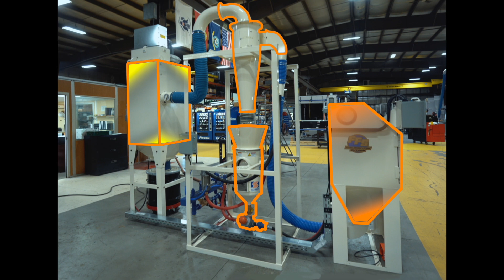How a Blast Cabinet Functions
The Guyson Reclaim System Is What Makes Our Blast Finishing Systems Special.

A guyson blast system is a delicate balance of positive and negative pressure, that uses and reclaims abrasive media to be reused or eliminated from the system. The video below, animates the complex process of how a basic Guyson Blast System functions. Our large and custom built machines can become much more advanced, but the basic premise remains the same.